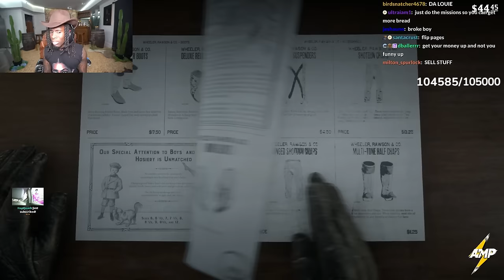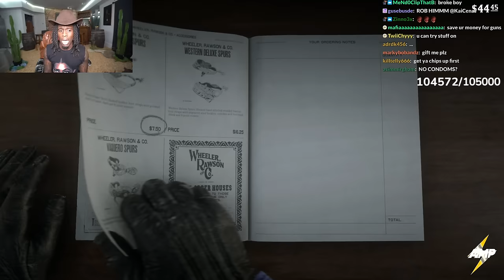Kai Cenat Red Dead Redemption 2 full Playthrough (Part 2)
parts 3 and 4 are coming soon

kai cenat rdr2
kai cenat red dead
kai cenat Playthrough
kai red dead redemption 2